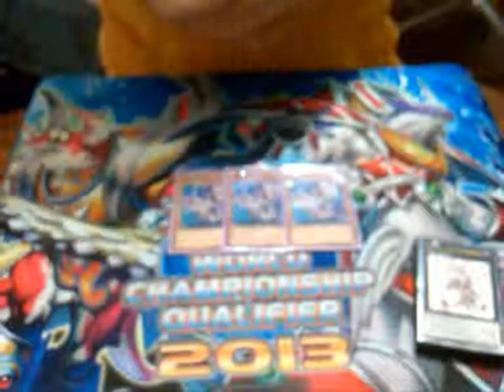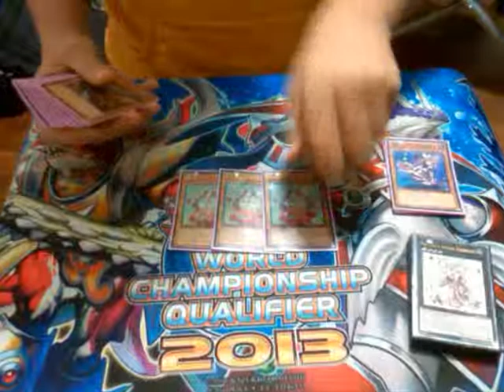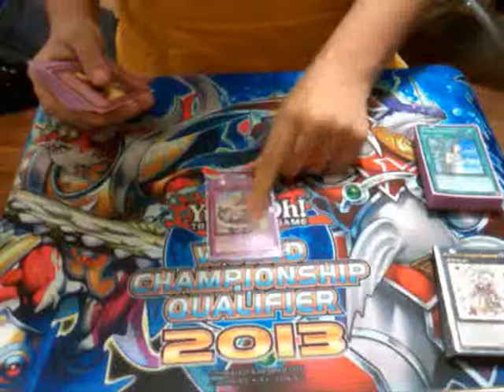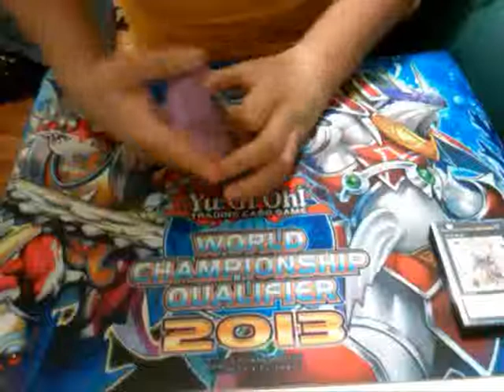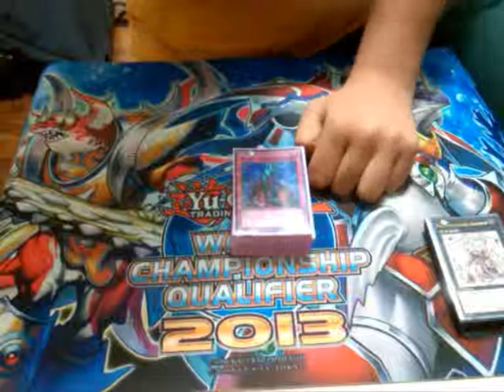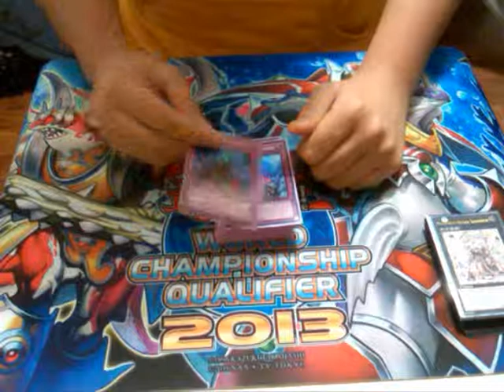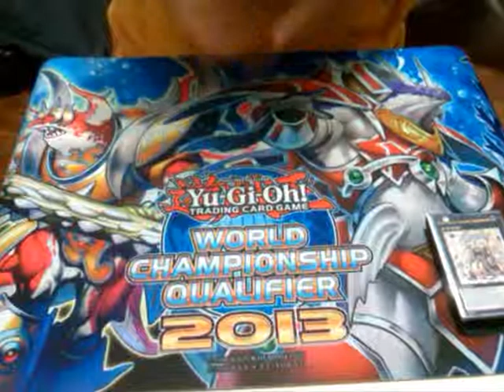Deck Profile Magidolce